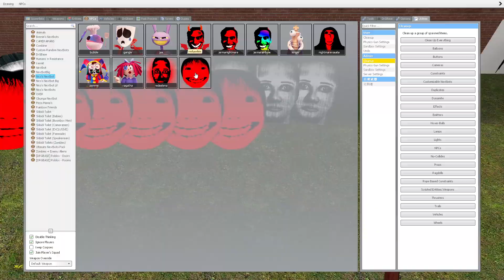NEW NICO'S OBUNGA FAMILY and BLUE DWARF CAT and NIGHTMARE NICO in MAZE!! Nextbot - Garry's Mod! #24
👘 Garry's Mod